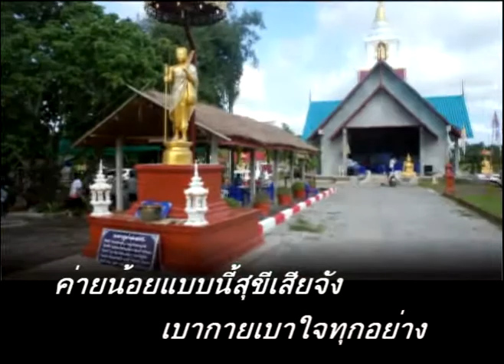เพลงค่ายน้อยวิถีธรรม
เพลงค่ายน้อยวิถีธรรม ใช้ประกอบการอบรมสุขภาพวิถีธรรมที่วัดป่าฝาง ต.นํ้าดิบ อ.ป่าซาง จ.ลําพูน วันที่ ๓-๔ ตุลาคม  ๒๕๕๘ คําร้องโดยสุเมธ  พรหมรักษา